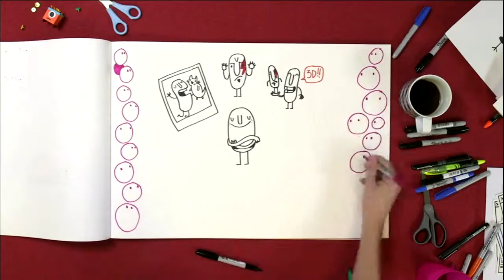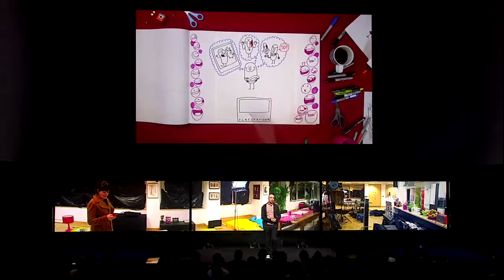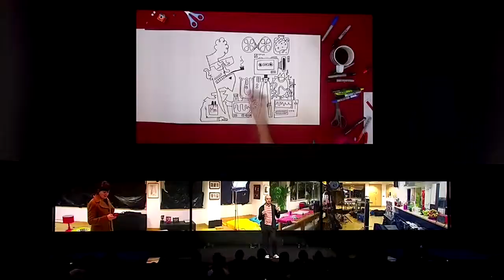PlayStation 4 Meeting Media Molecule showcase